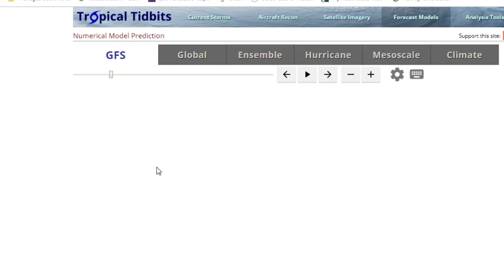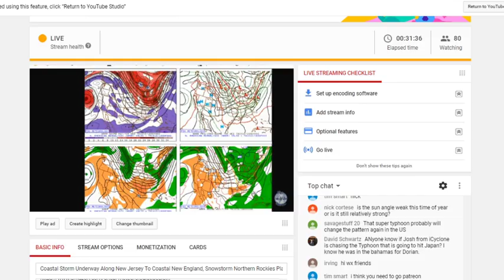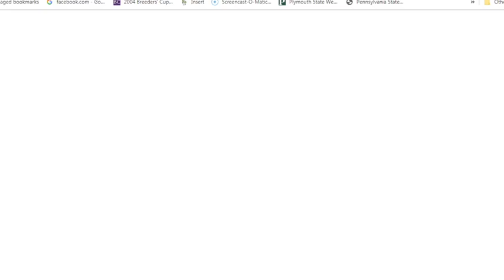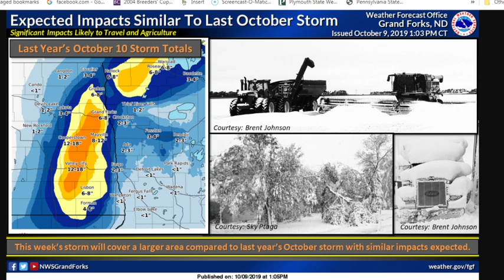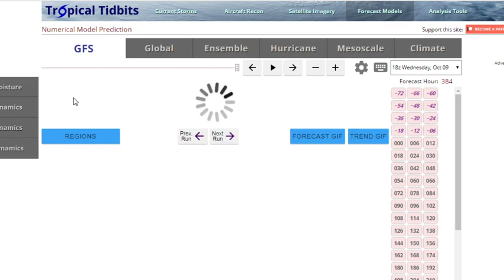Coastal Storm Underway Along New Jersey To Coastal New England, Snowstorm Northern Rockies Plains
Rain wind and coastal flooding will be front and center from New Jersey to the New England coastline with winds rain and coastal flooding. In the Northern Rockies the second major snowstorm is underway and heavy snow will be spreading through the Northern Plains. Winter Storm warnings are posted for most of Montana, Wyoming and the Dakotas. Up to 2 feet of snow is forecast in some areas.

Regarding decisions you may have to make in regards to the threat from severe weather threats,  tropical storms or hurricanes.. Weather model maps shown are not to be used for making decisions regarding protecting life and property. Consult your local National Weather Service forecast office & local officials for specific information regarding severe weather threats for your area.